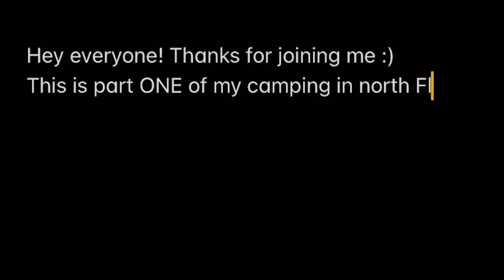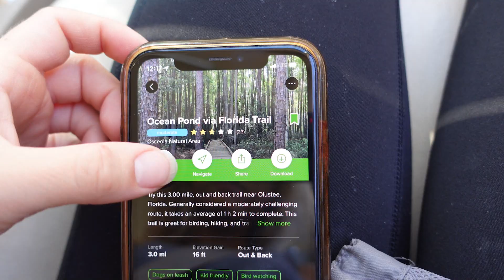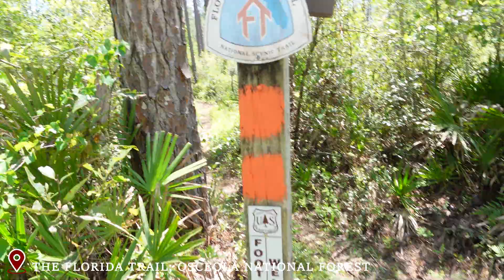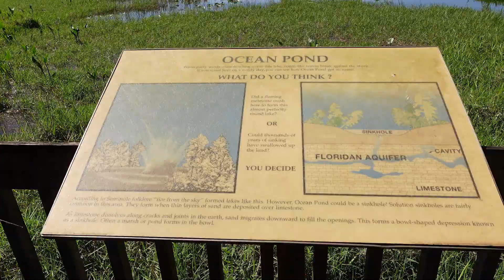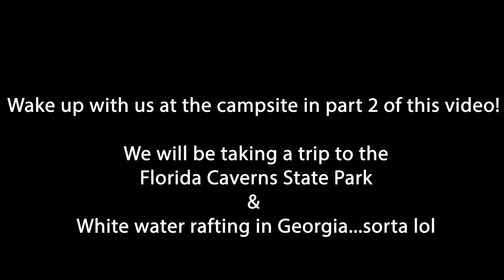CAMPING IN NORTHERN FLORIDA PT.1 | Osceola National Forest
Hey guys! I wanted to take a trip to North Florida to celebrate my birthday. We ended up staying in a hotel the first night because we were running very late and didn't reserve a campsite in time. The part 2 of this video shows more of the camping side of things and different places we explored.

My boyfriend and I decided to go camping in North Florida, but we had a few speed bumps along the way... this video is part 1 of 2! The second will be uploaded soon.

I linked the "Alltrails" app down below - I use this frequently to find hiking trails in unfamiliar areas.
I also linked the bear spray which I currently have. i am not ashamed to not want to be eaten by a bear OK :)

Social media is linked below as well. Love you!

XOXOX Laura